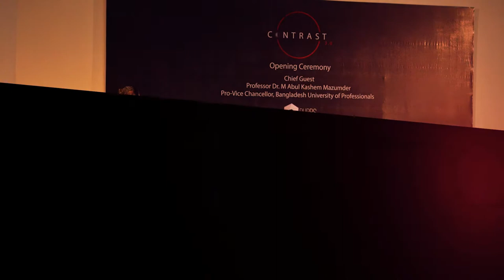CONTRAST 3.0 | Opening Ceremony | BUP Photography Society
Assalamualaikum good people! This is Shams who is an aspiring Video Editor, Photoshop Artist and Graphic Designer.

I will be more than happy to help you.